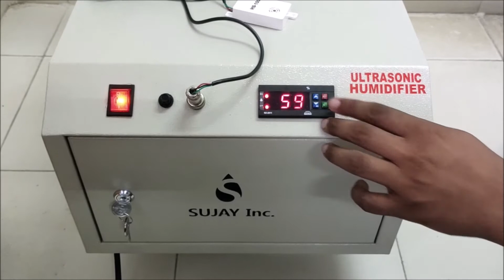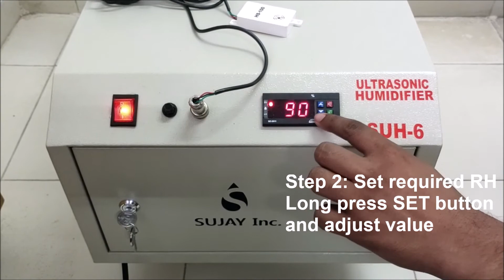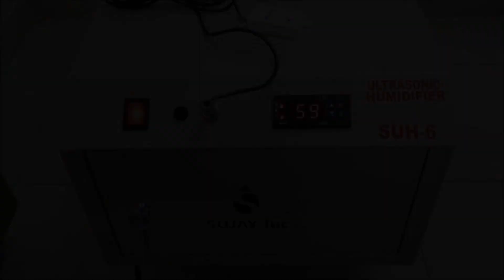How to set required humidity for SUJAY Ultrasonic Humidifier | Tutorial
SUJAY Ultrasonic Humidifiers are suitable for all industrial applications. This controller setting video is applicable for the following SUJAY Ultrasonic Humidifier models
- SUH-3 (3L/hr.)
- SUH-6 (6L/hr.)
- SUH-12 (12L/hr.)
- SUH-18  (18L/hr.)
- SUH-24 (24L/hr.)
The Humidifiers will auto cut-off once the set RH level has been attained, thereby ensuring minimal power consumption.